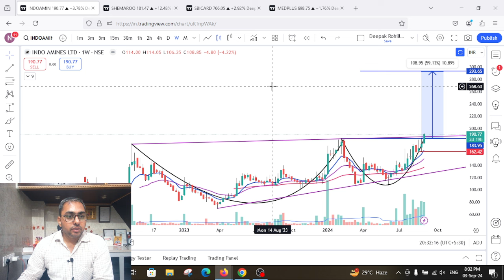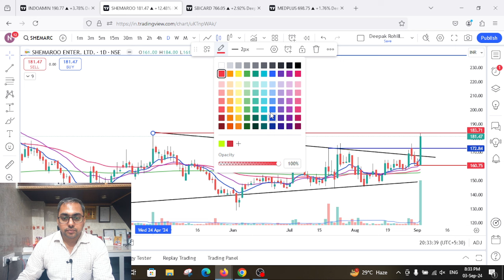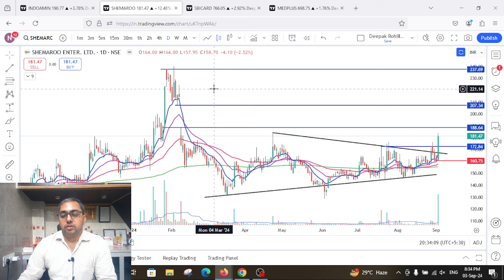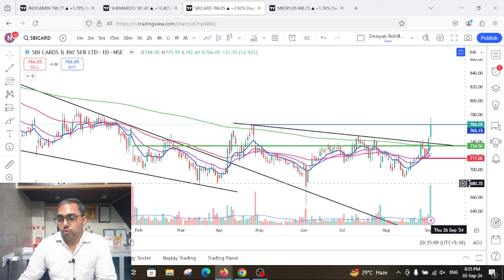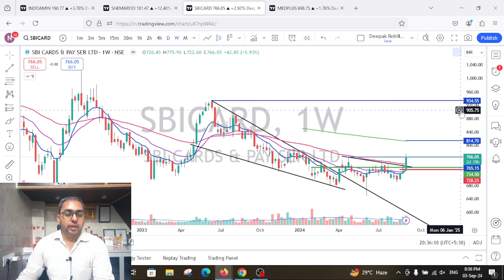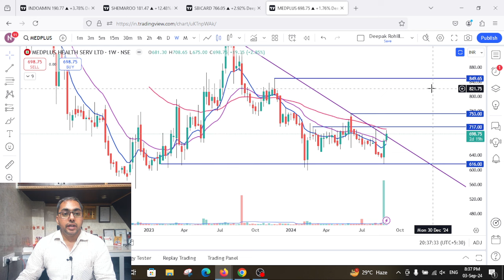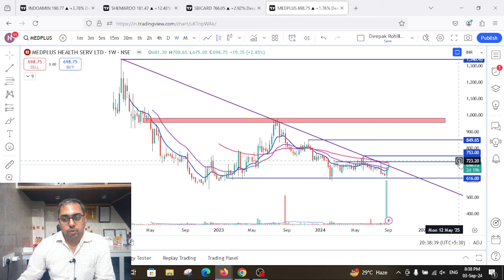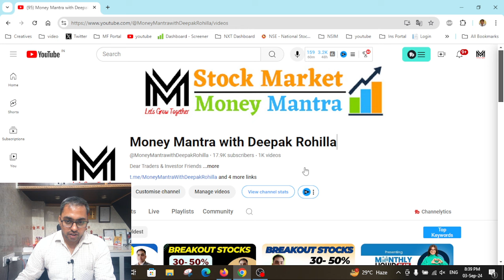3 Stocks for 30-50% returns. Buy at EMA Support. Intraday & swing trades.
3 Stocks for 30-50% returns.
Best Multibagger stocks for Swing Trading.
Money Mantra
Swing trading stocks for next week |
Best Swing Trade for Sept. 2024
1. If anyone looking for Paid Service - for Swing trading stocks+ Portfolio stocks+ Must buy stocks

Best intraday trading stocks for Sept 2024
Best Stocks to trade for tomorrow for intraday Sept 2024
swing trading
Swing Trade Stocks for Sept. 2024
Best Swing Trade Stocks for Sept 2024
how to select best swing trade stocks for Sept 2024